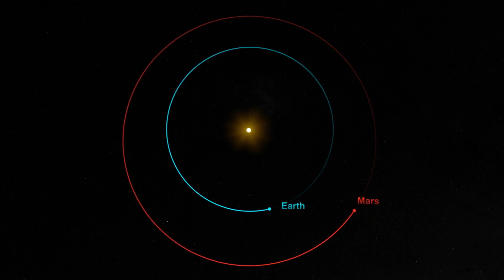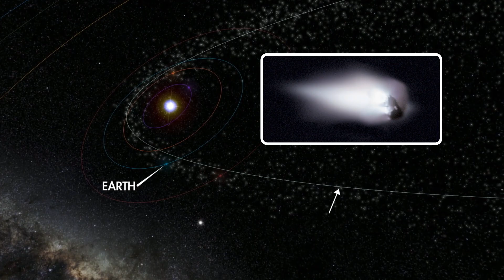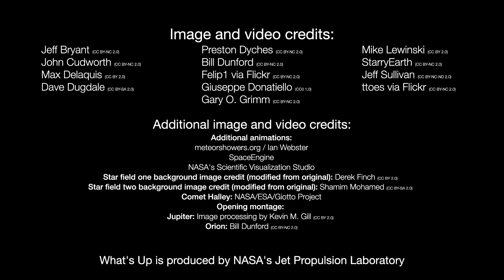Jupiter, Saturn, Mars, and Meteors Are All Visible This Month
Saturn and Jupiter appear together in the sky this month, and Mars will be entering retrograde motion.

Coconut Science Lab crypto wallets:
LBRY Credits: bPz8Sg4EexF3v7oU35rv2DdjaqWSoRjZaL
Bitcoin: bc1q7gu8lmqrrq3682c0pxgycru0g9j0hmts3ysuhd
Ethereum: 0x9dEA7D06d877068a1f57EE6914017AEfEeBD89b3
Dogecoin: DLmbgks1Nbw1dcysv9u5bYhDL9oYKq6deq